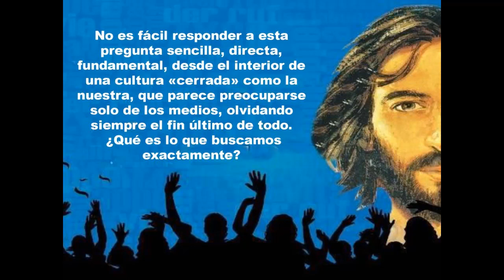La Buena Nueva de Hoy, enero 17 de 2021, Juan 1, 35-42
En aquel tiempo, estaba Juan con dos de sus discípulos y, fijándose en Jesús que pasaba, dice: "Éste es el Cordero de Dios."
Los dos discípulos oyeron sus palabras y siguieron a Jesús.
Jesús se volvió y, al ver que lo seguían, les pregunta: "¿Qué buscan?"
Ellos le contestaron: !Rabí (que significa Maestro), ¿dónde vives?"
Él les dijo: "Vengan y lo verán."
Entonces fueron, vieron dónde vivía y se quedaron con él aquel día; serían las cuatro de la tarde. Andrés, hermano de Simón Pedro, era uno de los dos que oyeron a Juan y siguieron a Jesús; encuentra primero a su hermano Simón y le dice: "Hemos encontrado al Mesías (que significa Cristo)."
Y lo llevó a Jesús.
Jesús se le quedó mirando y le dijo: "Tú eres Simón, el hijo de Juan; tú te llamarás Cefas (que se traduce Pedro)."